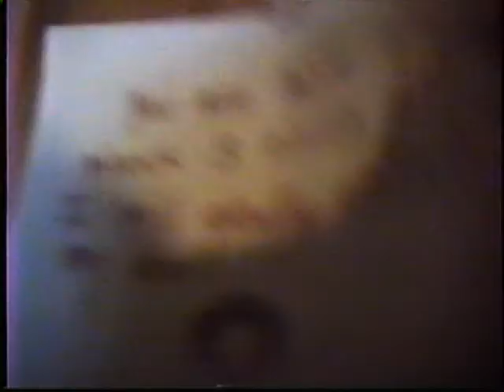"I'M ON FIRE" 1992 .. The Official N$M Movie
Recorded in the winter of 1992 on my late Grandma's VHS camcorder in my parent's basement on Tennyson St. in Beautiful Denver, Colorado.  Vato On Fire: Sir Daniel Ruiz...Ernesto Loco:  Samuel Ponce Jr. III...Pinche Guerito:  Dr. Ryan Brundage.